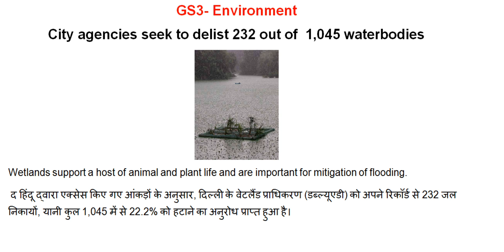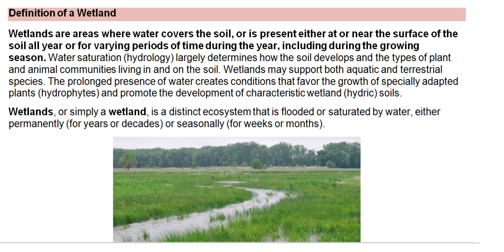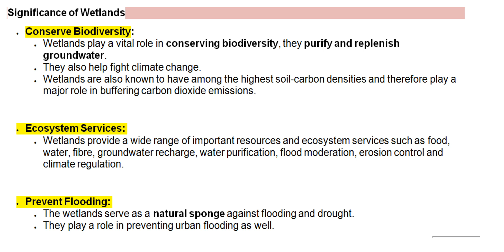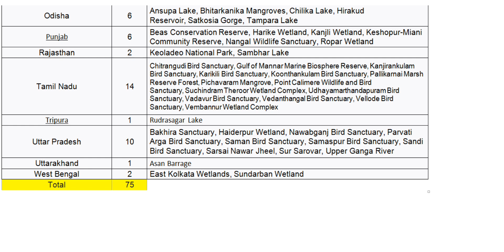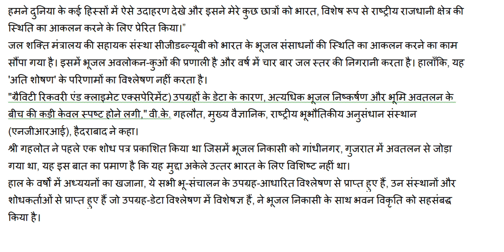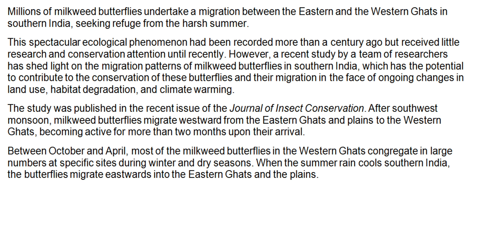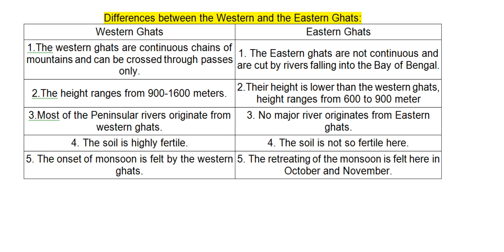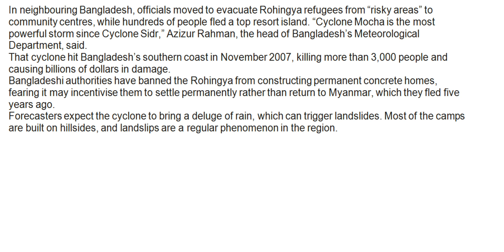14th May2023 I The Hindu Newspaper Headlines as per UPSC Syllabus I The Hindu News Analysis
14th May2023 I The Hindu Newspaper Headlines as per UPSC Syllabus I The Hindu News Analysis

upse news
upsc news

upsc newspaper

upse hindu

the hindu

editorial analysis

upse Hindu
RJ CHANNEL 1